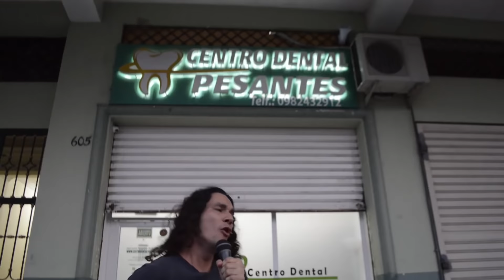RETO DEL ABRE BOCA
La pasamos cague de risa en el Centro Dental Pesantes con los pacientes realizando el reto del abrebocas, y preguntas picantes.